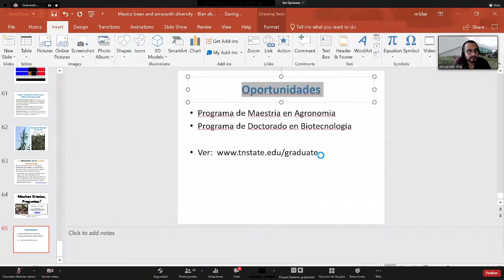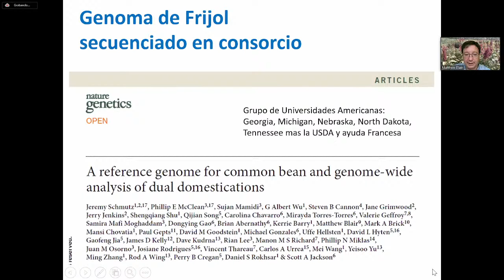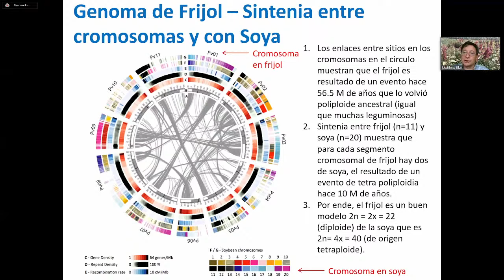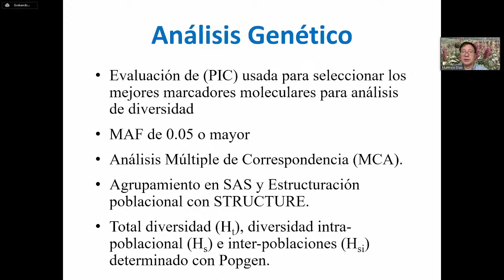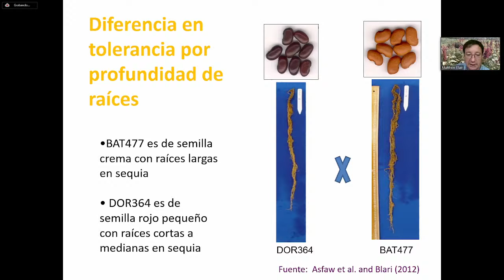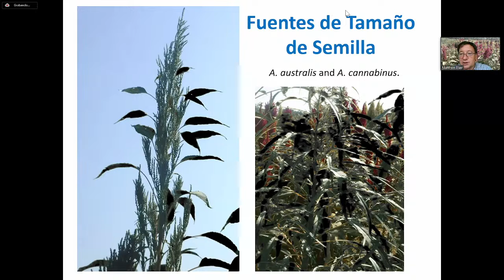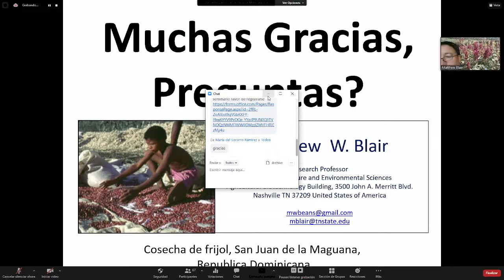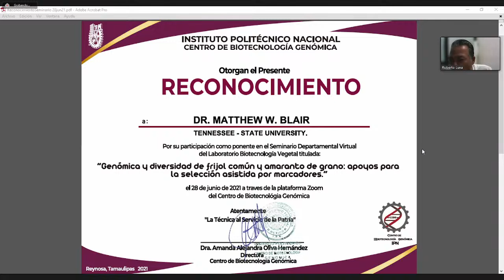2021-06-28 Seminario Departamental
Seminario Departamental del Laboratorio de Biotecnología Vegetal llevando como tema “Genómica y diversidad de frijol común y amaranto de grano: apoyos para la selección asistida por marcadores.

Ponente: Dr. Matthew W. Blair
Tennessee - State University.